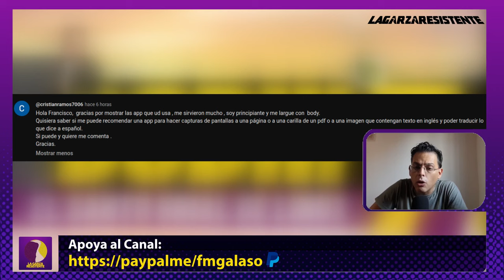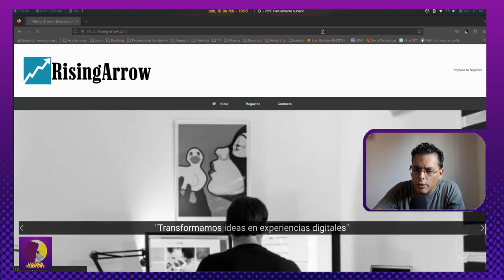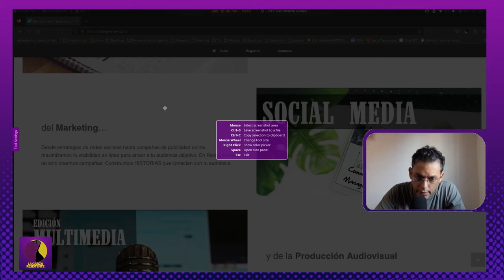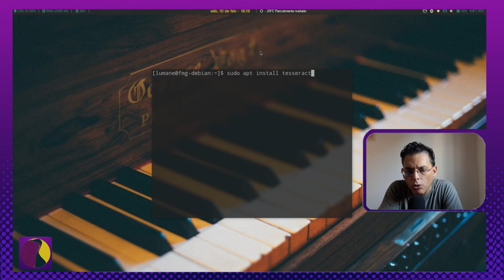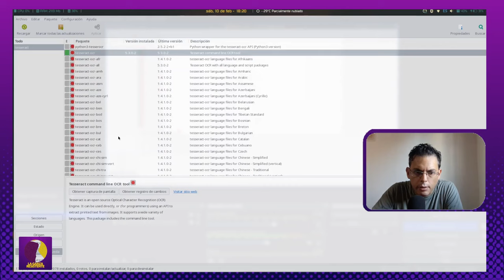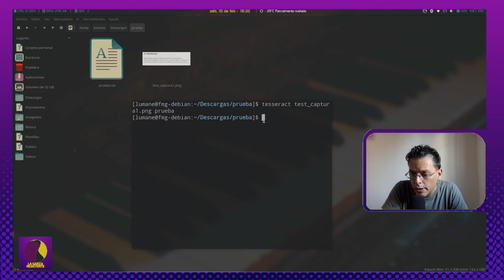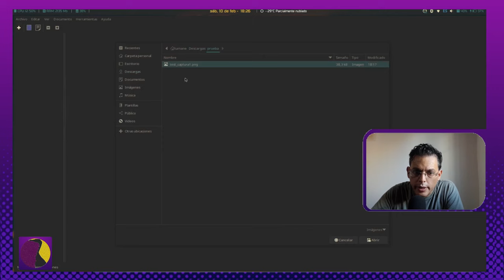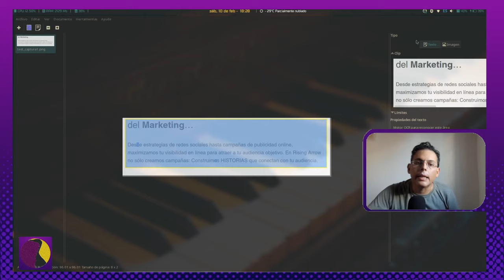Nueva Sección! Respondiendo a Suscriptores! #1 Convertir imagen/pdf en archivo de texto editable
Inauguramos sección en el canal queridos amigos y amigas! Respondiendo a suscriptores vino para quedarse! Hoy le contestamos a @cristianramos7006 quien nos pregunto capturar, convertir para luego traducir textos de imágenes o archivos pdf. Así que sale video dedicado para él! Y ojalá les sirva a todos ustedes!